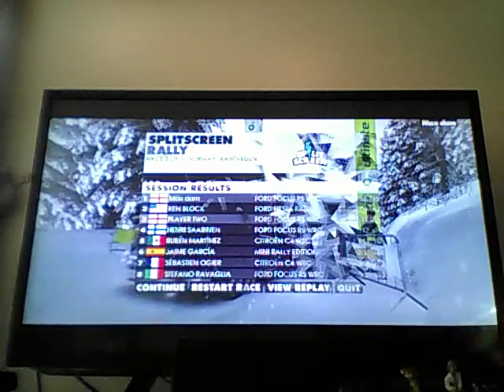Omg it's me again with my friend playing dirt 3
Watch me and my friend play dirt 3